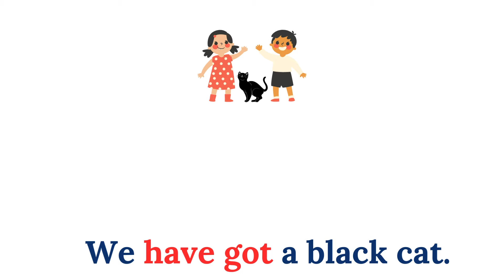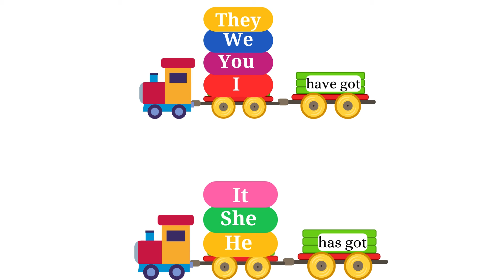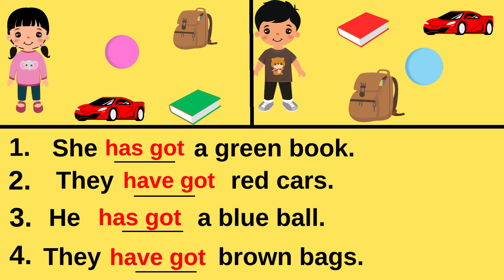Have got - Has got | Grammar for kids | Game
Grammar for kids. Have got - has got. Game complete the sentences